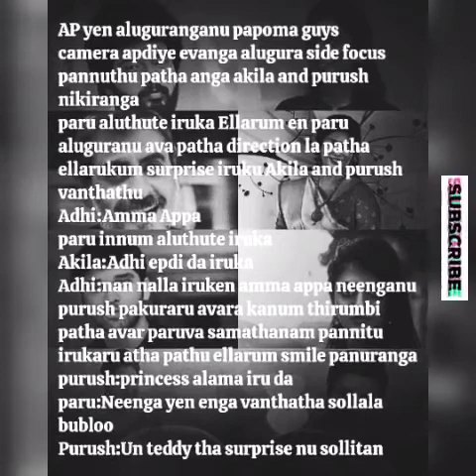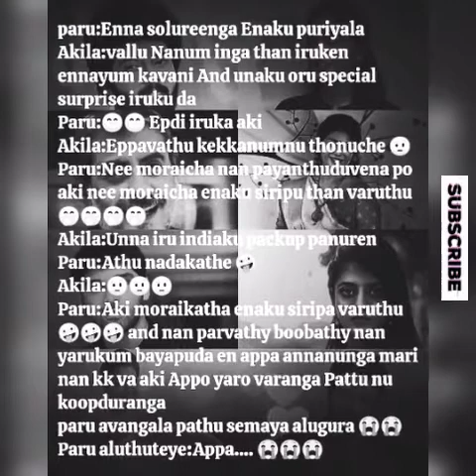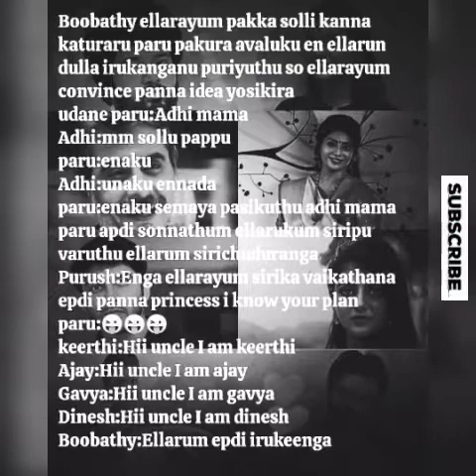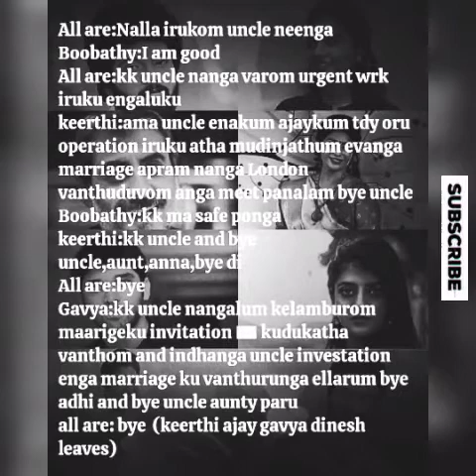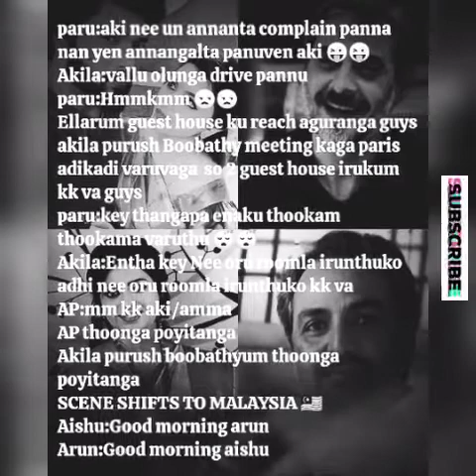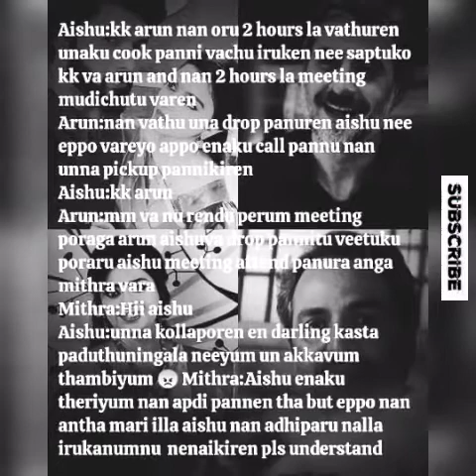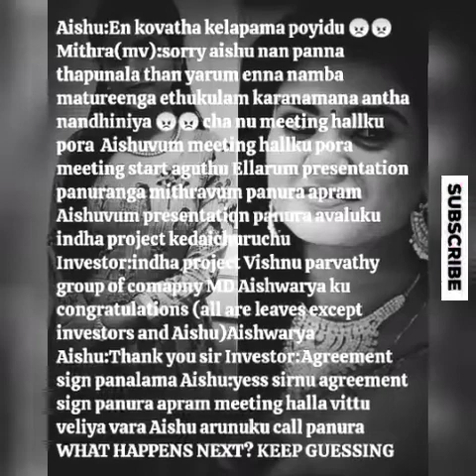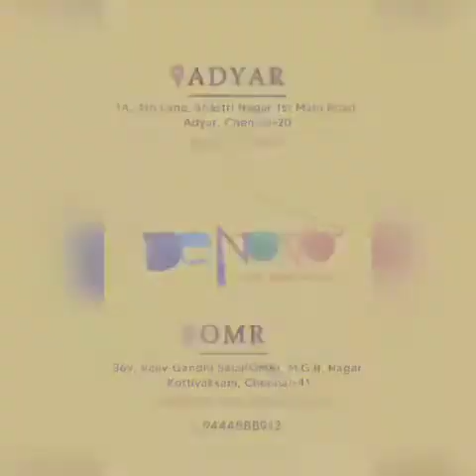En Vaazhkaiyin Artham Neeye || Episode 57 (Part - 28) || AP Tale Time